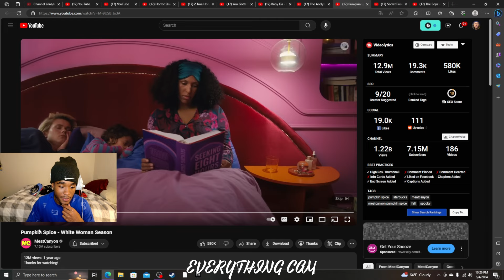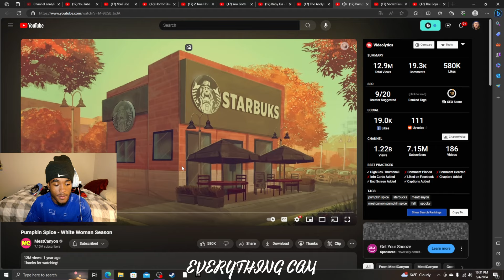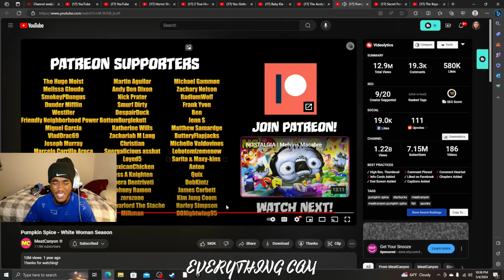CLOSE YOUR EYES KIDS! | Secret Formula, Pumpkin Spice (MeatCanyon) 2IN1 REACTION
Secret Formula, Pumpkin Spice (MeatCanyon) 2IN1 REACTION...